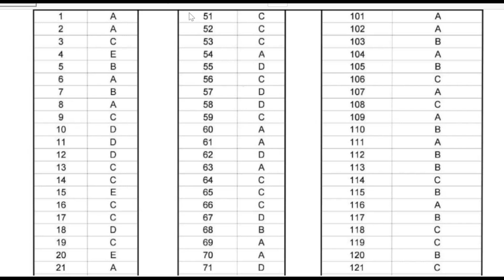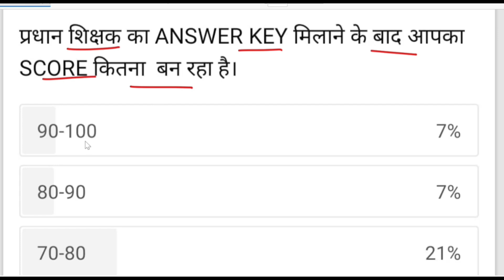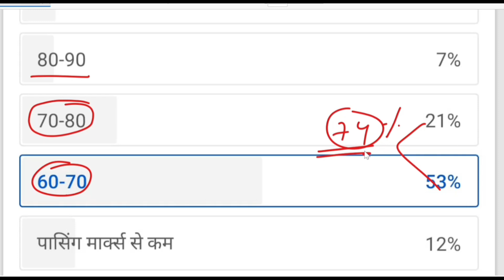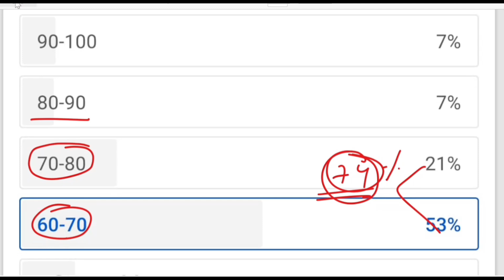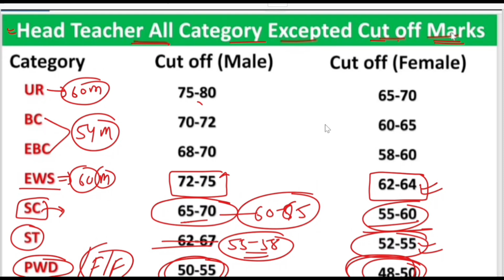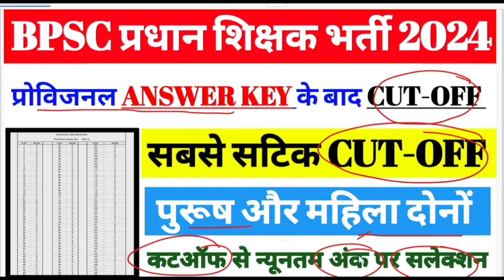Bpsc Head Master CUT-OFF 2024|Bpsc Head Master Ka Cut-off Kitna Jayega|Head Teacher Except Cut-off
bpsc tre
bpsc headmaster answer key bpsc headmaster today exam analysis
bpsc headmaster answer key 2024
bpsc headmaster exam question paper solution
bpsc headmaster exam question paper
bpsc headmaster exam official answer key
bpsc headmaster exam answer key bpsc headmaster expected cutoff 2024 jha tutorials
bpsc head teacher expected cutoff 2024 bpsc head teacher cutoff 2024
bpsc head teacher official
answer key
bpsc head teacher question paper solution bpsc head teacher question answer bpsc head teacher answer key 2024
pradhan shikshak
gkstudies
pradhan shikshak answer key 2024
pradhan shikshak answer key pradhan shikshak cut off
pradhan shikshak cutoff
प्रधान शिक्षक परीक्षा कटऑफ
bpsc head teacher question paper solution bpsc head teacher question answer
bpsctreexamdate biharteacherpaperanaylysis bpscteacher bpsctre3.0firstshiftpaperanalysis bpsctre3todaypaperanalysis2024|Bihar Teacher Today paper Analysis Class 6to8
head master question bpsc
head teacher questions and answers
headmaster bpsc question paper 2024
bpsc head teacher question answer
bpsc hm question paper